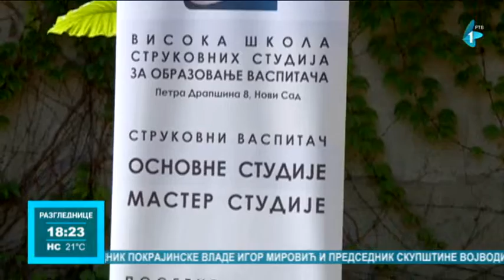Za razvojno-istraživačke projekte 6 miliona dinara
Deset visokih škola strukovnih studija u Vojvodini, dobilo je finansijska sredstva za razvojno-istraživačke projekte na osnovu Javnog konkursa podržanog od strane Pokrajinskog sekretarijata za visoko obrazovanje i naučno-istraživačku delatnost.